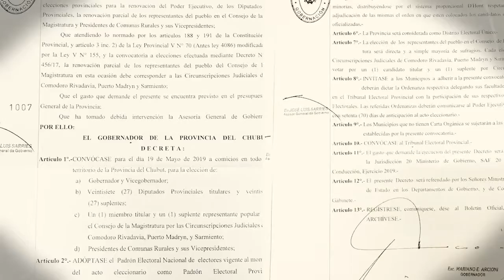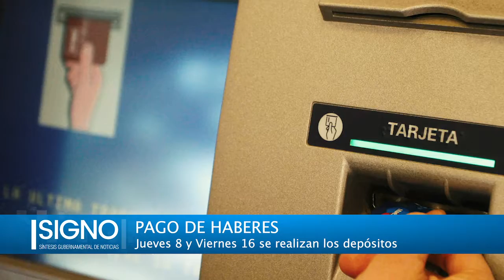Síntesis Gubernamental de Noticias - 6 de noviembre